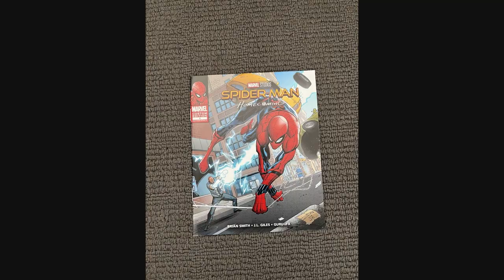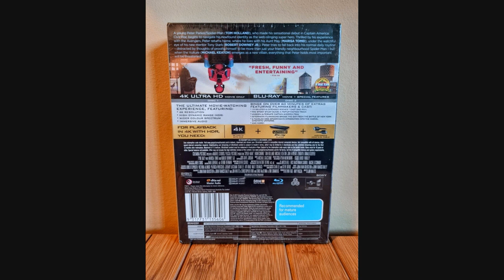Spider-Man Homecoming (2017) Limited Edition Spider-Man mask 4K Ultra HD + Blu-Ray set closer look.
A closer look at the Australian release of the Spider Man Homecoming (2017) Limited Edition Spider-Man mask 4K Ultra HD + Blu-Ray set.